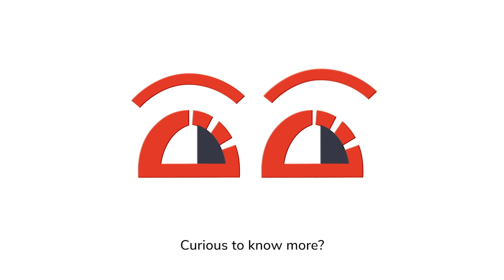E05 highlights | Vikram HANDA on Tesla, Gigafactories, Graphite Reserves & more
Here's what Vikram Handa, MD at Epsilon Carbon Pvt Ltd had to say about Niti Ayog's initiatives to facilitate investment establishing over 50 GWH manufacturing capacity in India in the next few years.

+ Every platform where you enjoy your podcasts!